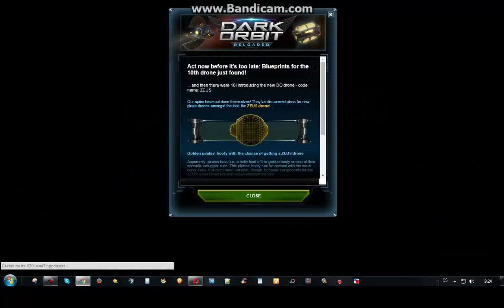Začátky na DO ==) Server GB1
Zdravím vítám vás na svých videii ohledně DarkOrbit hry.
Zde jsou rady, nápovědy a triky jak udělat ze začátku dobrý účet na level 12. Vše najdete ve videích.
Kde to říkám a ukazují.
Zde je v popisku videa " darkorbit bible " kde je vše.
Jak jsem říkal ve videu posledním že odkaz dám sem tak zde je:

Pokud by jste měli zájem napište buďto zde na YT, nebo na FB na mém profilu / stránce.
Mohu vás do hry pozvat pomocí email, mělo by vás to dát přímo na server kde hrají já.

Budeme se těšit na spolupráci

S pozdravem Charlie Sheppard